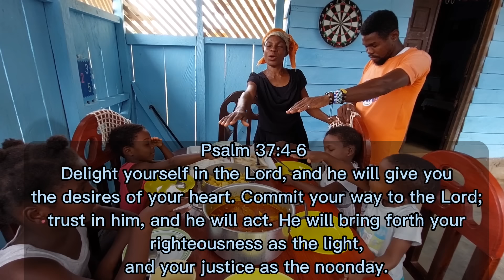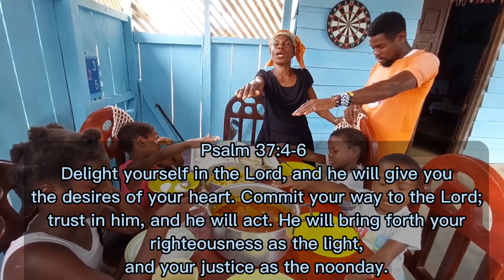PAGSAMAHIN NATIN ANG AFRICAN AND PINOY FOOD SA ISANG LUTUIN......PAMBOKAL (PAMBOTA AT KALDERETA)